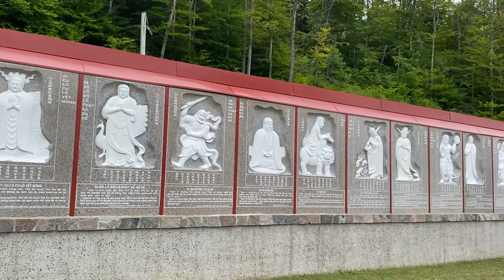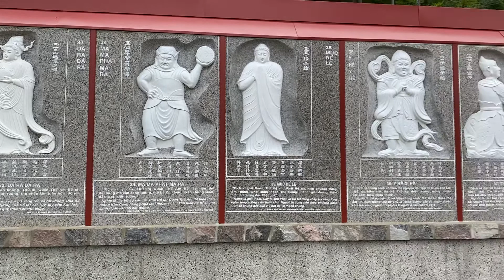TEMPLE ON THE TOP OF THE MOUNTAIN